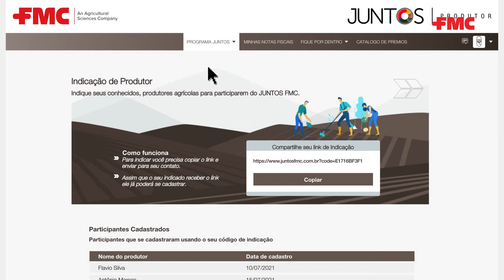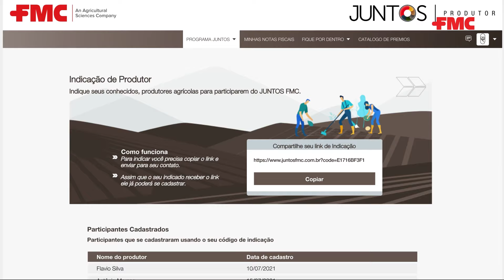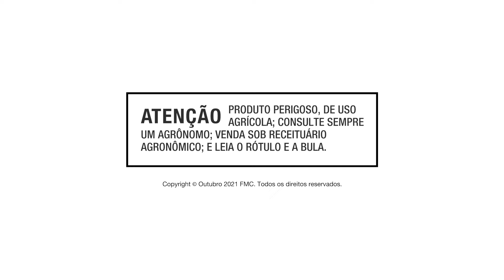FMC TEM Parceria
Você já faz parte do JUNTOS? Se não faz, a hora é esta. E se já faz, a sua parceria vai ser ainda mais premiada. Cadastre-se, indique amigos e ganhe FMC Coins ou prêmios especiais.